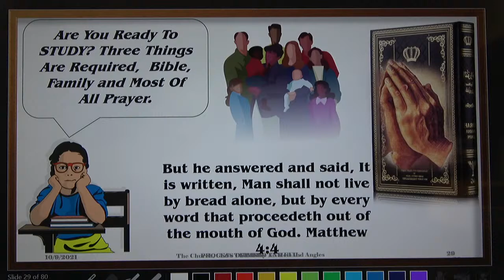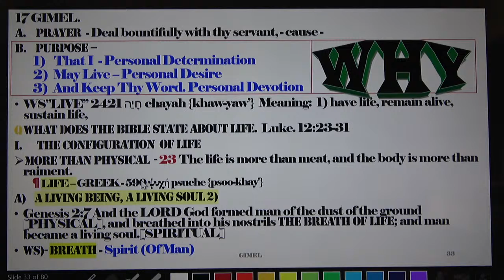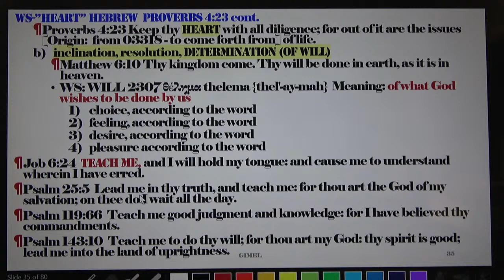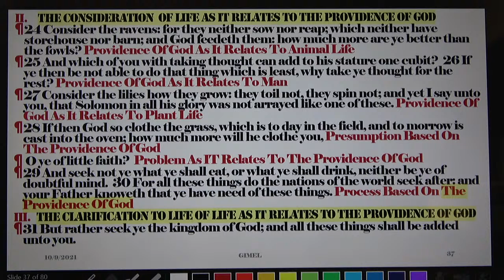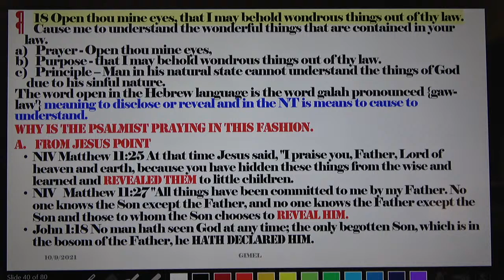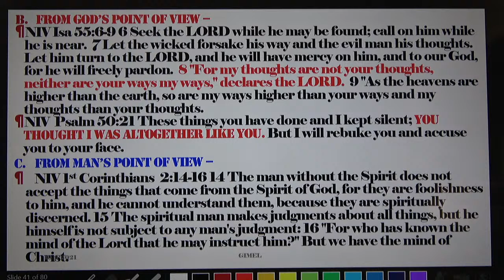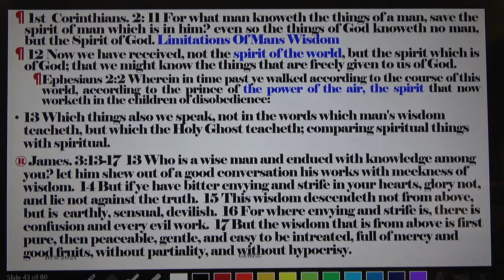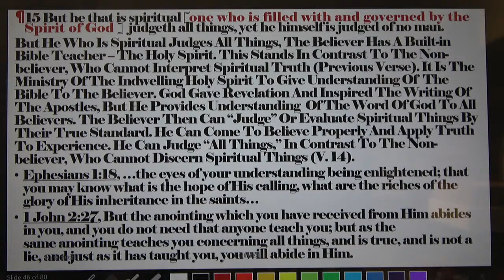Calvin Crews Live Stream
Macedonia M.B. Church, Tarpon  Springs Fl. Dr. Vassar  C . Crews, Pastor